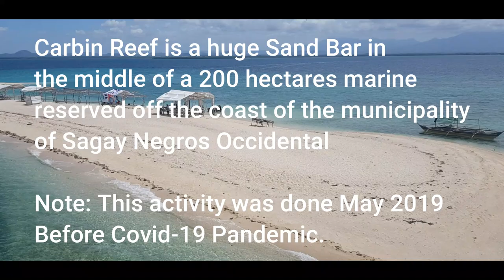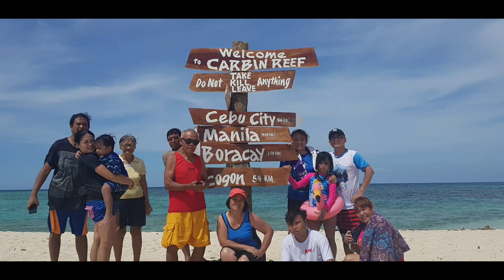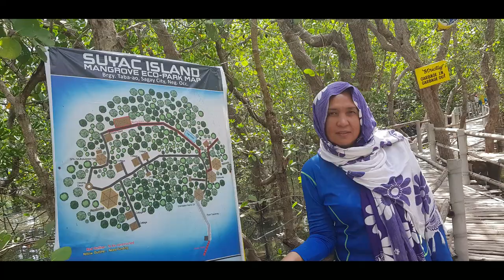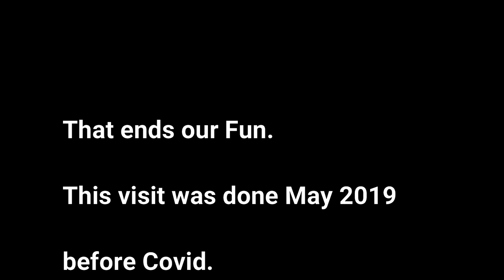Carbin Reef's crystal clear water is best for swimming, and snorkeling with tongue shaped Sandbar.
Carbin Reef is a 200-hectare marine sanctuary with tongue-shaped sand bar made of coral rubbles. Its crystal clear water is best for swimming, and snorkeling.

You can include in your trip Suyac Island Mangrove Eco-park is a fully community-based eco-tourism site in Sagay City, Negros Occidental, Philippines.